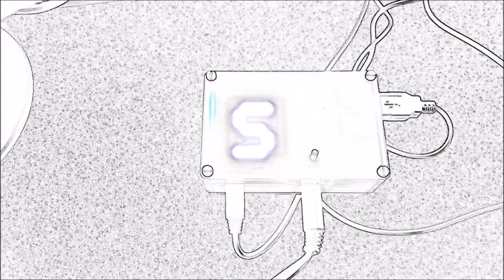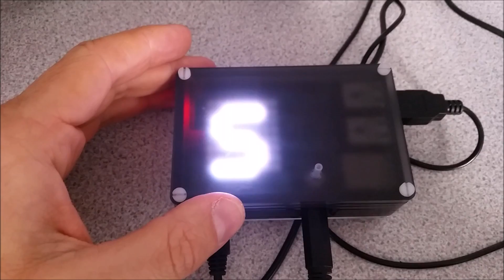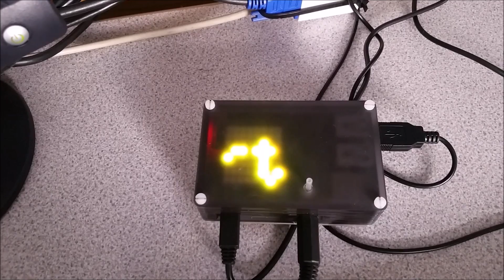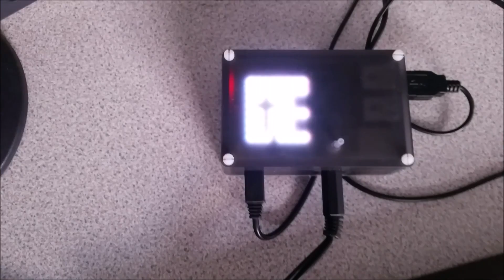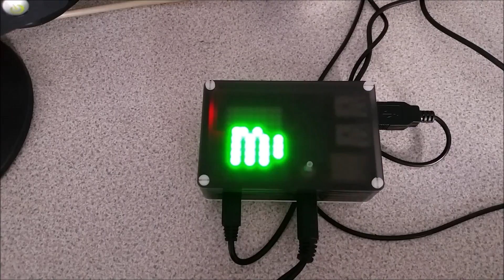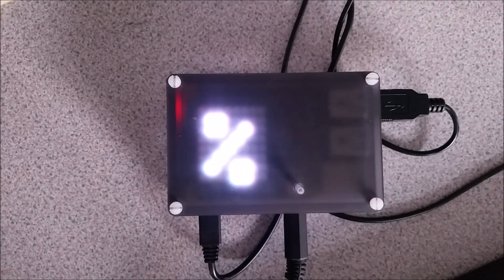Students discuss their Raspberry Pi SenseHAT MP3 Player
Three excellent students who coded an MP3 player on the Raspberry Pi SenseHAT, talk through there project, what inspires them and why all students could benefit from coding.